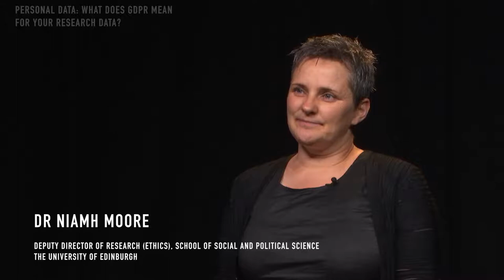Personal data: What does GDPR mean for your research data?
University of Edinburgh Research Data Service

Researchers and our staff discuss how research data containing personal data may be processed, archived and shared in full compliance with the GDPR (General Data Protection Regulation).